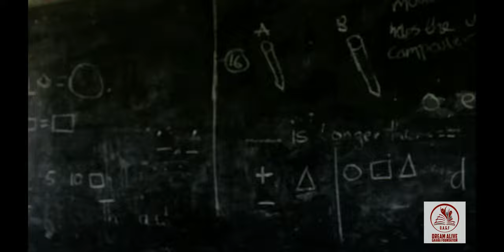A Dream Alive Documentary on Sanfo Salvation Army Basic School in the Okere District